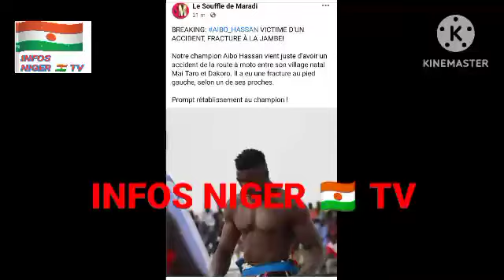AIBO HASSANE 😭🏍️ SHUGABAN MAJALISA YA KAIMA ZIYARA A ASIBITI SANADIN HADARI accident sur sa moto 🏍️